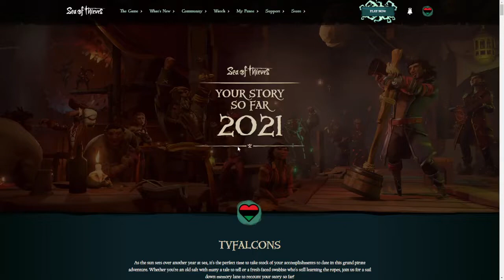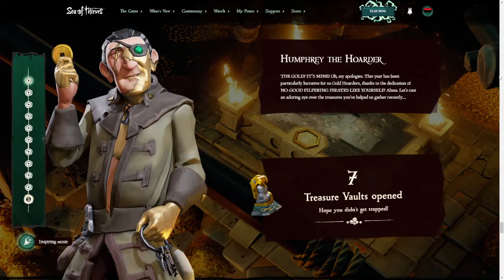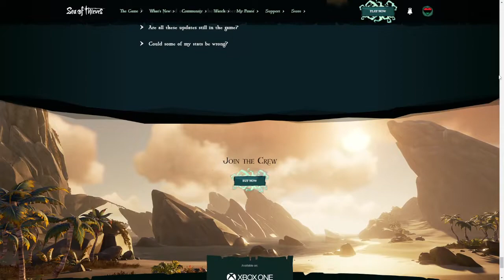SEA OF THIEVES MY STORY SO FAR 2021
TVFALCONS SEA OF THIEVES MY    STORY SO FAR 2021

As the sun sets over another year at sea, it’s the perfect time to take stock of your accomplishments to date in this grand pirate adventure. Whether you’re an old salt with many a tale to tell or a fresh-faced swabbie who’s still learning the ropes, join us for a sail down memory lane to recount your story so far!

You First Played Sea Of Thieves
15th February 2021
Ja zeker niet in stream, dan fotografeer ik modellen, en natuur en landscape.
Loozerheide Budel dorplein Noord brabant Borderline Limburg Nederland.
Toch mooi Omgeving zonder te veel vervuilende hoogbouw.